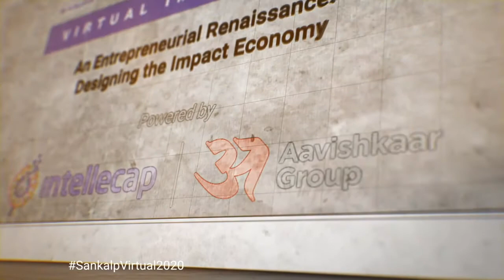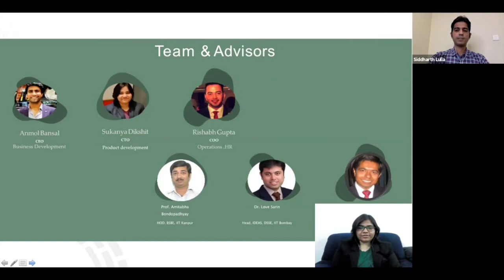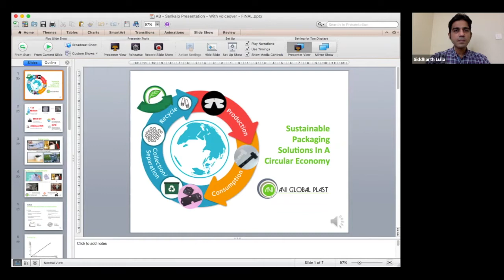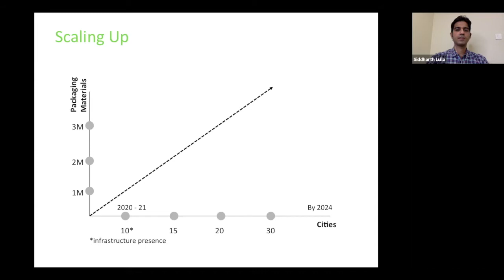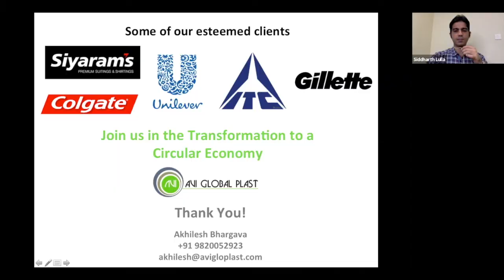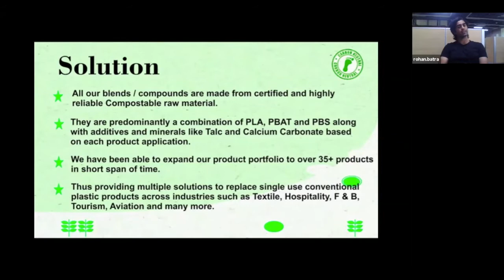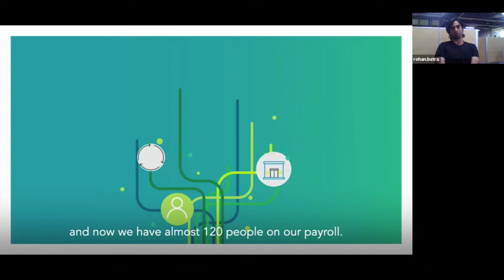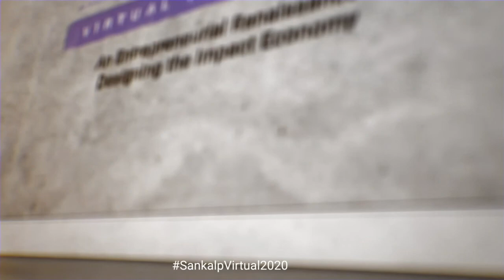BETTER THAN PLASTIC : Showcasing Sustainable Alternatives To Single-Use Plastic Packaging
India generates almost 26,000 tonnes of plastic waste daily of which around 43% of manufactured plastic in the country is used for packaging purposes. To state, the industry is grappling with the plastics waste challenge would be an understatement. While packaging plays a key role of protection, marketing and advertising in offline and online retail of clothing the complete lifecycle of this packaging is not thought through. As, most of the packaging does not disintegrate into the earth’s natural cycle and no feasible systems exist to keep them in a closed loop, it merits an industry-wide effort to seed and scale sustainable alternatives to single-use plastics. This session presents the findings of CAIF's BetterThanPlastic initiative in partnership with ABFRL as well as explores the sustainability agenda of leading industry stakeholders to solve the problem of single-use plastics packaging waste.